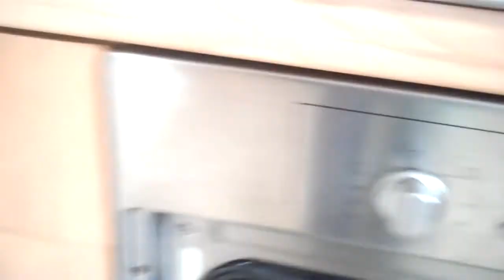13a Beechwood Avenue sept 14